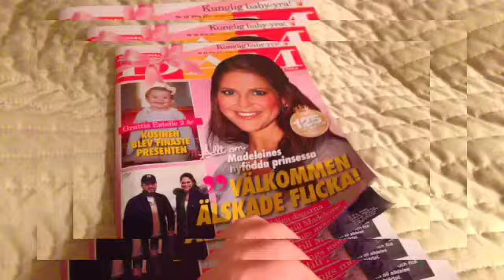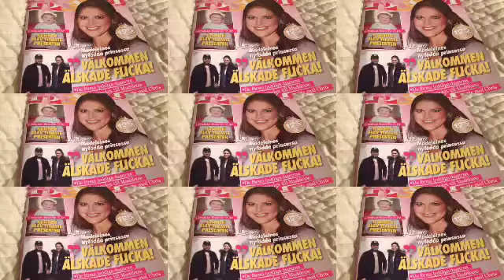"To Fall In Love With You" Beundrarvideo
Fan video av "To Fall In Love With You" by Old Daisy.